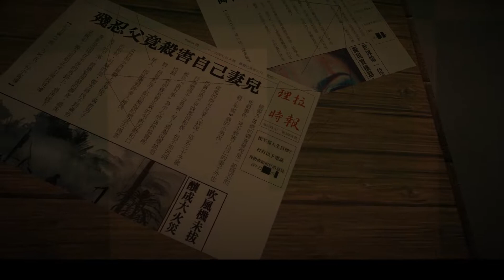【Minecraft】車站靈異事件..在那裡的人是誰..?《當鈴聲響起 你...在嗎?》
大家好~我是小空
想看到更多我們的影片嗎?